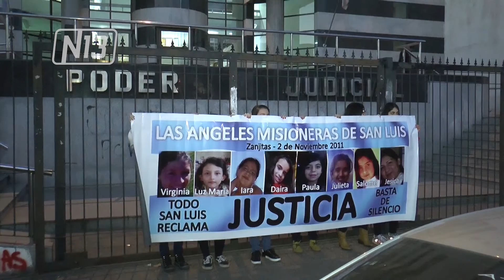ZANJITAS: NUEVA FECHA PARA EL SEGUNDO JUICIO